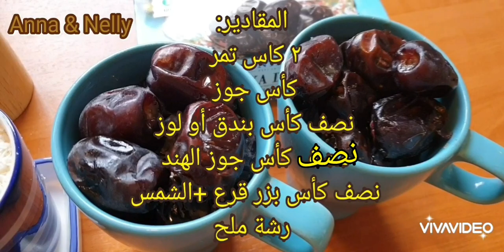اطيب حلى التمر أو حلى الطاقة إذا عجبتكم حبايبي فادعمونا 👍واذا لا 👎